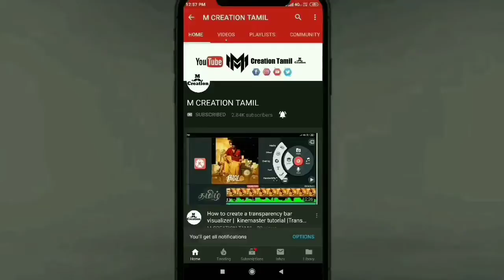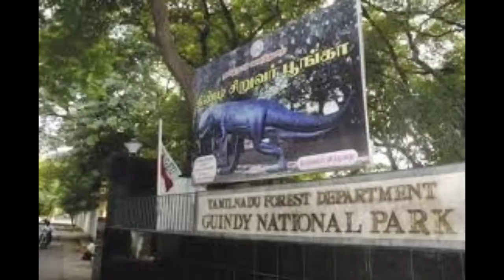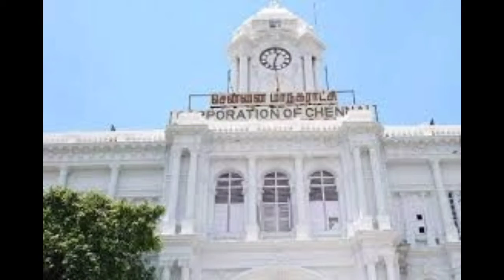சென்னையில என்னவெல்லாம் No 1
சென்னையின் பெருமைமிகு அடையாளங்கள் நம்மில் பலருக்கு தெரியாத இடங்களும் அதன் வரலாறும்.
வந்தாரை வாழ வைத்த சென்னையின் பெருமையை மற்றவர்களுடன் பகிர்ந்து பெருமை கொள்வோம்.

இப்படிக்கு சென்னைவாசி.